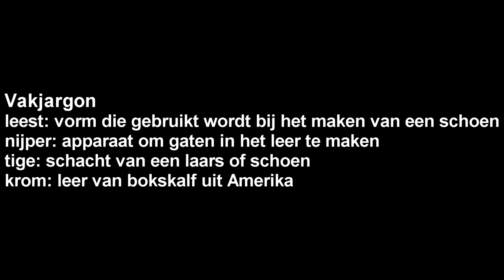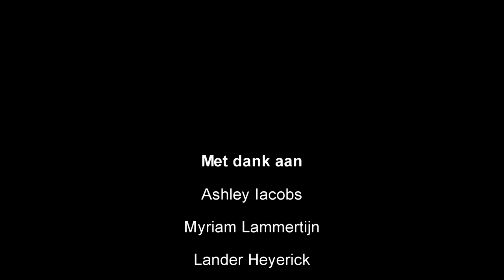De schoenmaker - Adegem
Een man uit Adegem vertelt in het plaatselijke dialect over het ambacht van de schoenmaker.